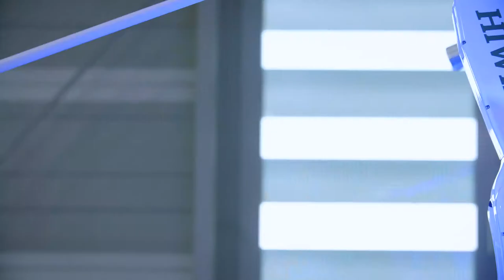Position Feedback: Sensor solutions for robotics | SICK AG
With Position Feedback solutions from SICK, the motor feedback systems integrated in the drives deliver data on speed and position as well as on the condition of the drive. They thereby create the sensory foundation for all robot movements.